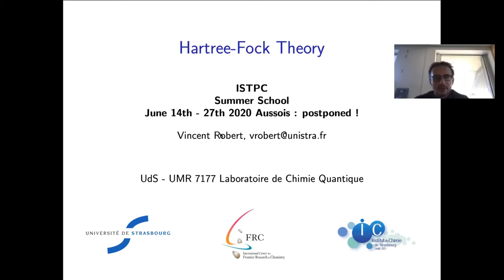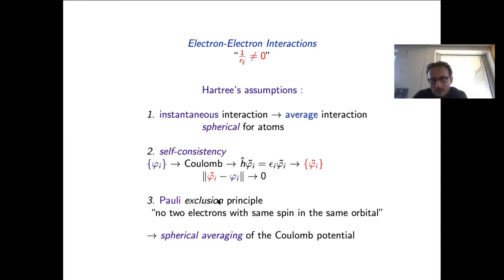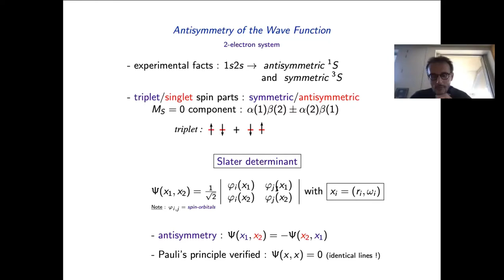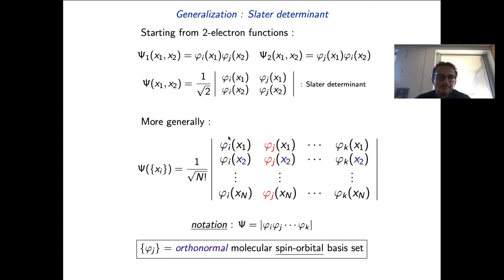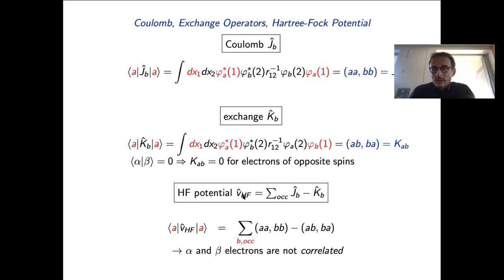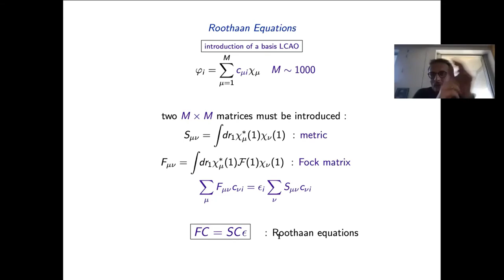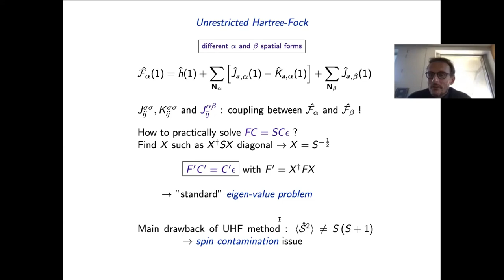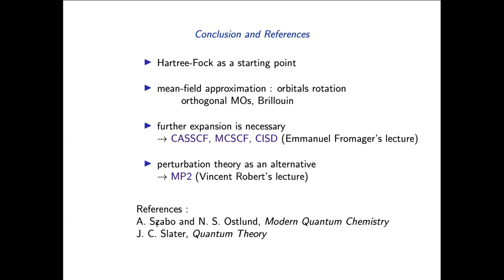Hartree Fock Theory (V.Robert)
This lecture, devoted to the introduction of the Hartree-Fock theory, is the first of the online ISTPC school.